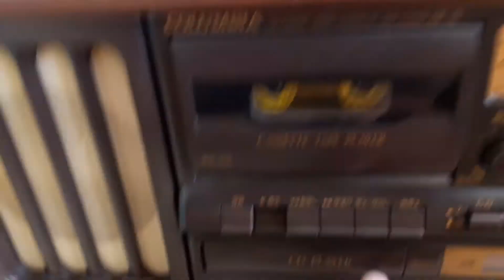ทดสอบวิทยุเทปCDวินเทจสวยเสียงดี COLUMBIA (DENON) JAPAN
เสียงดีมากติดตอพูดคุ่ย line vira95418